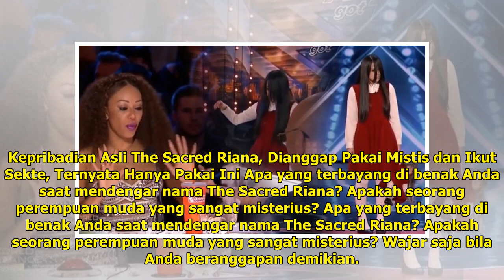Kepribadian Asli The Sacred Riana, Dianggap Pakai Mistis dan Ikut Sekte, Ternyata Hanya Pakai Ini